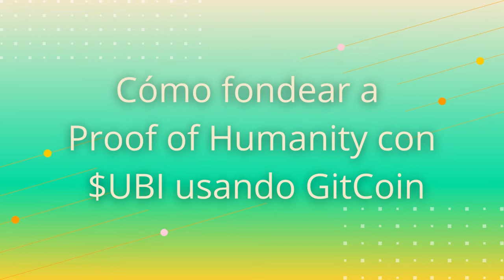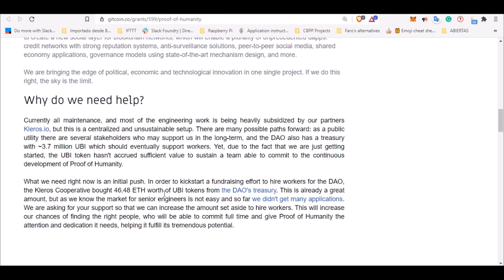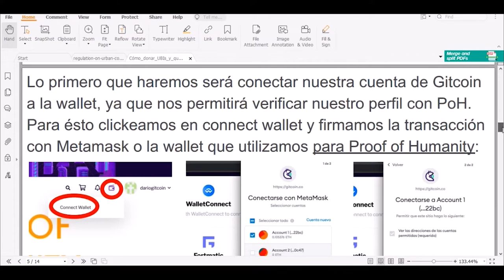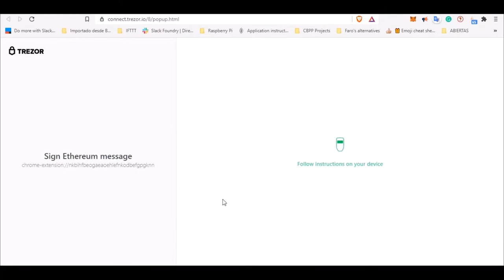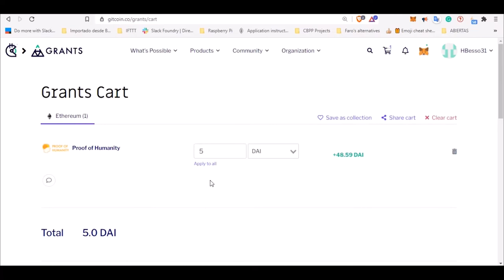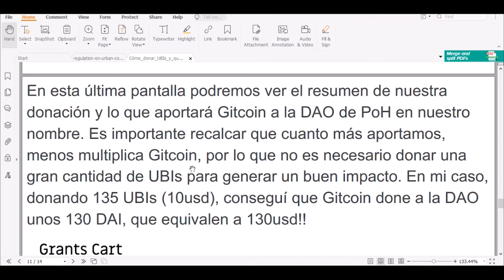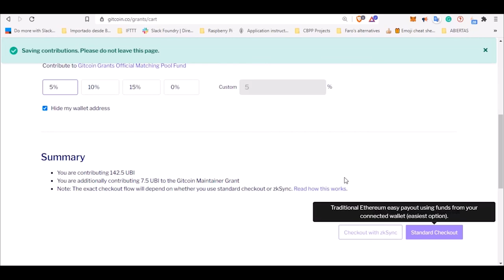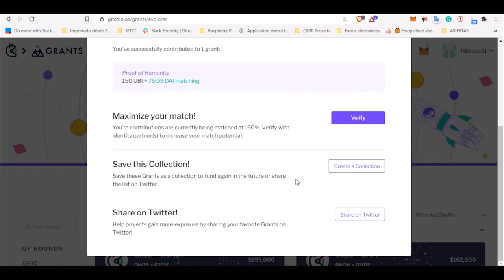Cómo fondear a Proof of Humanity con $UBI en GitCoin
Querida humanidad!
Aquí les mostramos la manera práctica de fondear la campaña de recaudación de fondos que sacó Proof of Humanity en GitCoin.
¿Fondos para qué? Para contratar personal y así acelerar el desarrollo del ecosistema. Si quieres saber cómo aquí un video que muestra el paso a paso siguiendo la guía que Darío hizo y compartió en Discord.